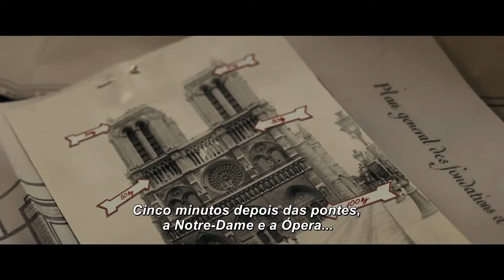Diplomacia - Trailer Oficial (LEG)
Fique por dentro do mundo do cinema! Bilheteria, o seu canal de trailer!

Diplomacia (2016)
Histórico, Drama
Estreia: 7 de janeiro

Em agosto de 1944, no contexto da Segunda Guerra Mundial, o general alemão Dietrich von Choltitz está em Paris sob ordens do Terceiro Reich com a missão de comandar a explosão da capital francesa (incluindo pontes, prédios históricos e monumentos culturais). Até que, no meio da noite, recebe a visita inesperada do cônsul geral da Suécia, que vai tentar convencê-lo a livrar a cidade do destino trágico planejado pelos alemães.